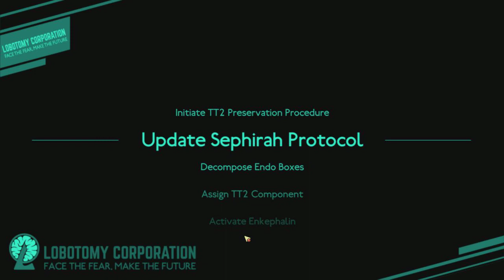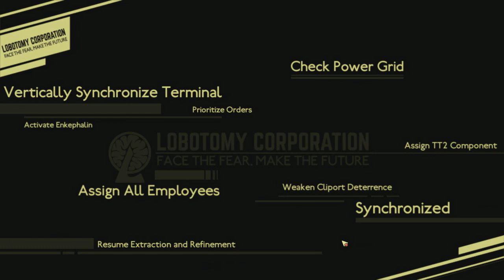{Lobotomy Corp - Beta} Back for more #11 (English)/Update 1.3.1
Can't wait to press the button :D And
I just known that the game is not in the beta :(